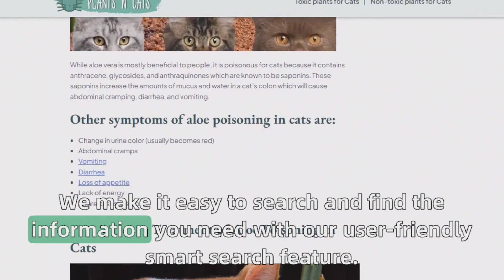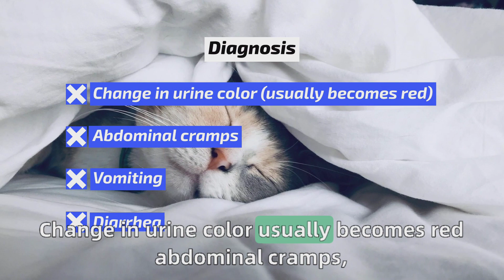Is Aloe Toxic To Cats? Clinical Signs, First Aid and Treatment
Is Aloe Toxic To Cats?

Scientifically known as aloe vera, aloes are common household plants with many medicinal benefits to humans. However, this low maintenance plant is toxic for cats, and other domesticated animals. The aloe plant contains toxic substances such as anthracene, glycosides, and anthraquinones which may cause mild poisoning symptoms like vomiting and diarrhea.

While aloe vera is mostly beneficial to people, it is poisonous for cats because it contains anthracene, glycosides, and anthraquinones which are known to be saponins. These saponins increase the amounts of mucus and water in a cat’s colon which will cause abdominal cramping, diarrhea, and vomiting.

0:00 - Intro
0:53 - Clinical Signs of Aloe Plant Poisoning in Cats
1:24 - First Aid and Treatment of Aloe Poisoning in Cats
1:54 - Recovery from Aloe Poisoning in Cats
2:31 - Conclusion

Other symptoms of aloe poisoning in cats are:
- Change in urine color (usually becomes red)
- Abdominal cramps
- Vomiting
- Diarrhea
- In rare cases, tremors

Read full article on our website plantsncats.com